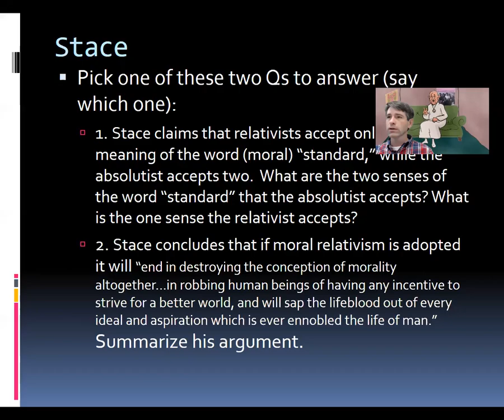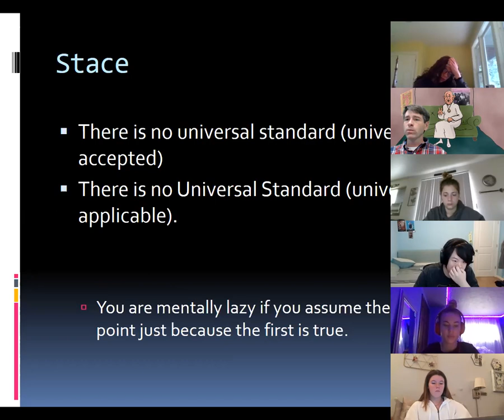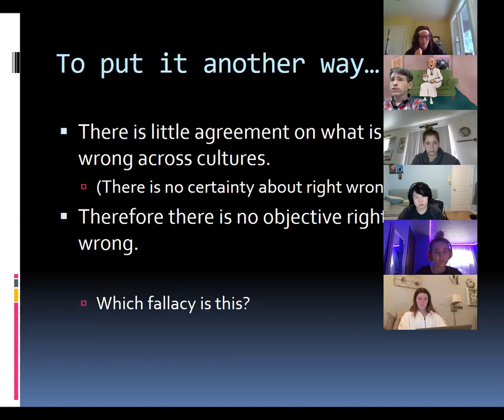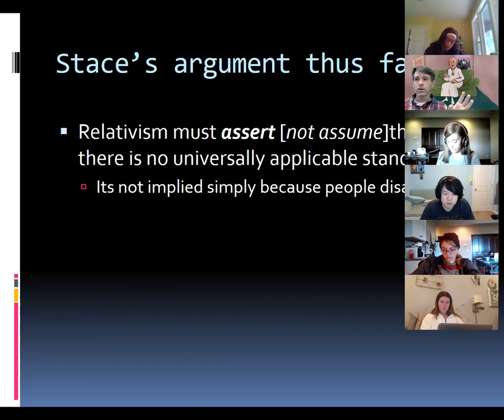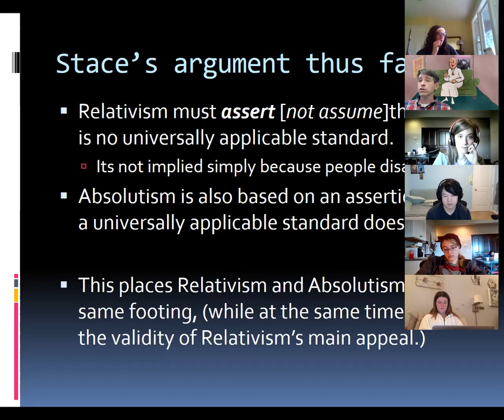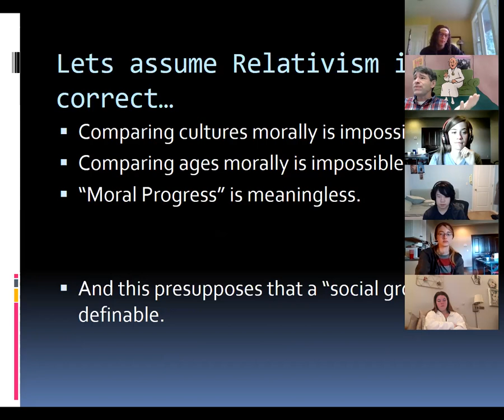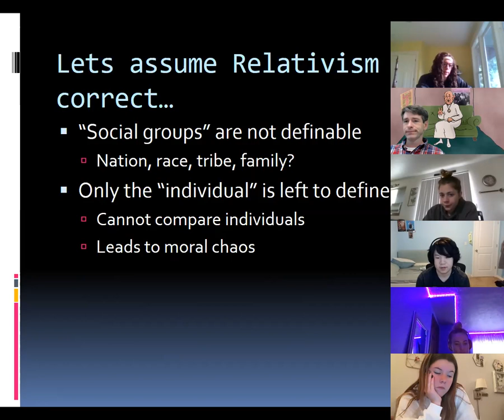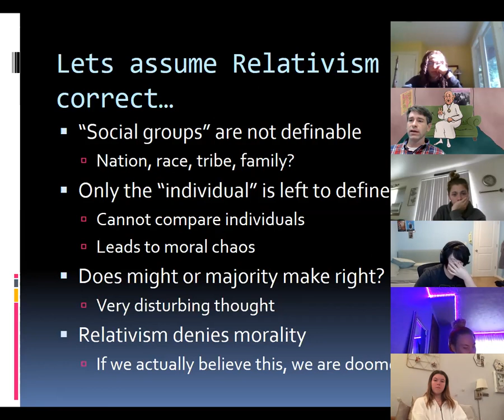Discussion over Stace's Critique of Relativism.